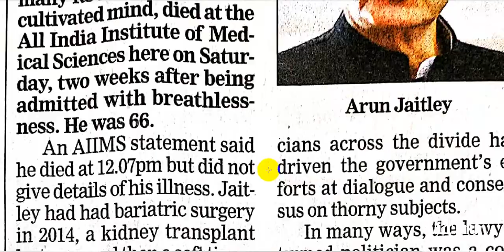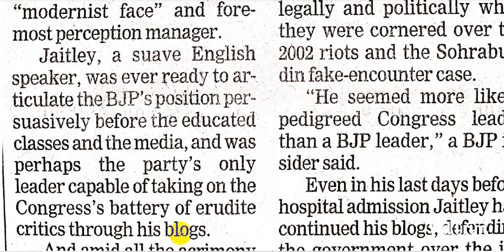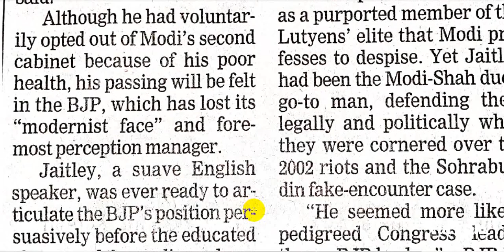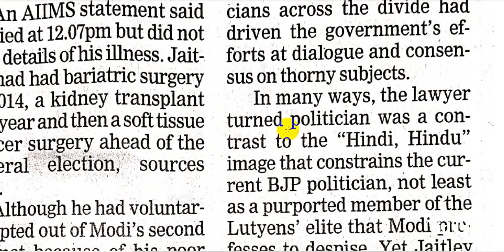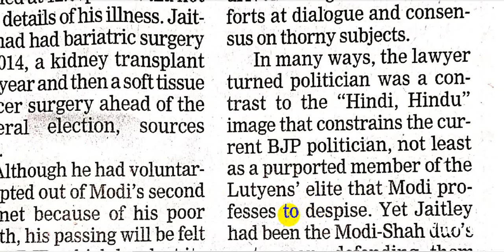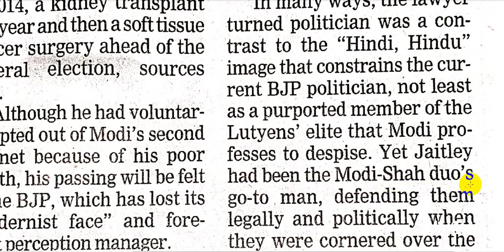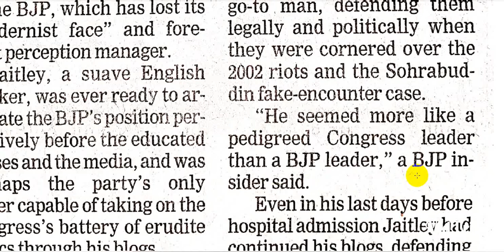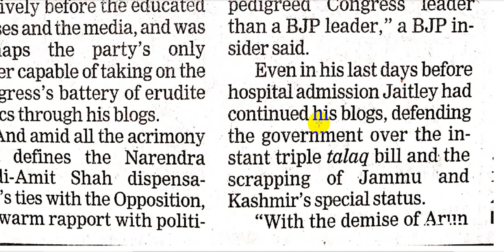Reading Telegraph || Arun Jaitley Passes Away- Part-2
It is an initiative of "Santanamoy Informs" YouTube channel to share how to read English Newspaper, enhance the stock of words and write good English. There is no other way than to have practice of reading the newspaper regularly to learn English. If any one can continue reading English Newspaper, he, of course, will set in a way to develop his future in all aspects in his life. We should be aware of the fact to know English is a dignity, is a familiar thing in our society.
It is a report on  Arun Jaitley Passes Away published in Telegraph on 25/09/2019